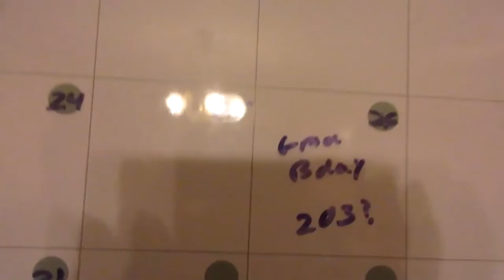Ep 34 Vlog 4th of July 2016 fun